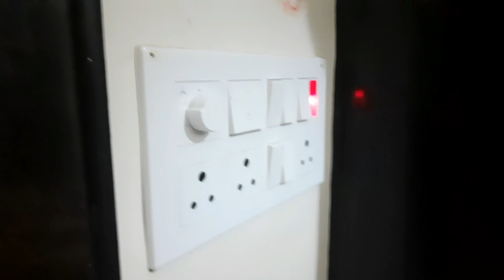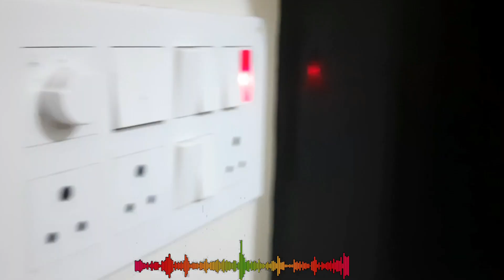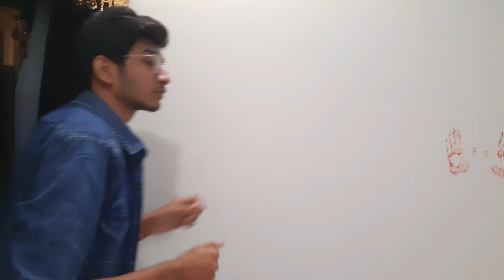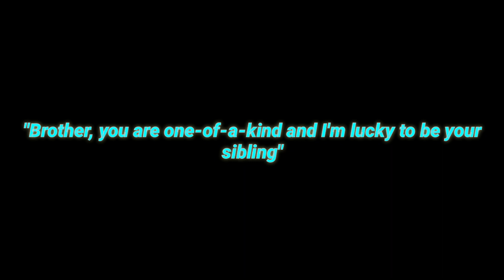BIGG BOSS - GHAR GHAR KA DRAMA 🔥 | Chaitany kande On Bigg Boss Ott Marathi Video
Ram Ram,
toh namashkar mitron aaj ki is video me maine bigg boss ott season 2 se inspired hokar ye ghar ghar ka bigg boss video banaya hai isme kisi tarike se bigg boss ott season 2 ka roast directly nahi kiya gaya hai bas bhai bhai yani ki siblings ke bich ka drama dikhaya gaya hai jise ki bigg boss ke theme me dhala gaya hai ..

         Karo yaar 😋

About Channel- तर भावांनो तुमच खूप खूप स्वागत आहे आपल्याच एका छोट्याशा व वेगळ्या अशा Youtube Vlog Channel वरती . तर भावांनो आपल्या Channel वर Lifestyle Vlogs, Travel vlogs, Interviews, Food Vlogs etc खूप अशा नवीन गोष्टी बघायला मिळतील.